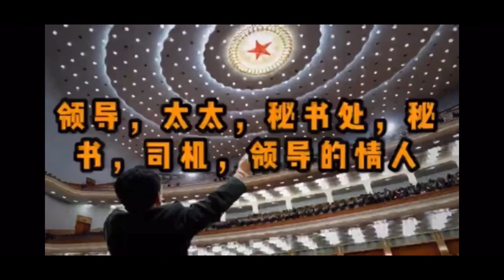中共官场现形记之领导，太太，秘书，情人之间的利益链；盗图贼，袁弓夷，曝料革命，天灭中共运动